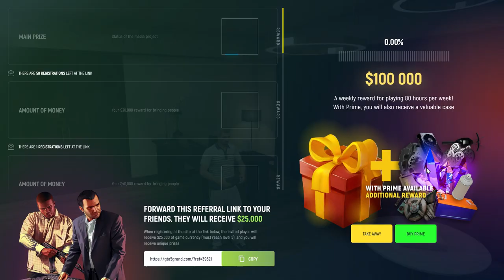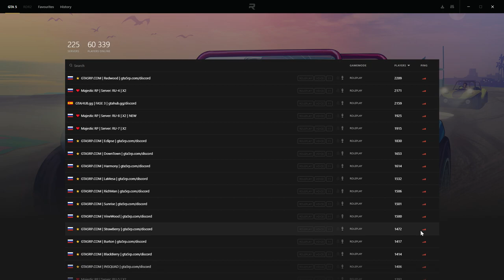John Jones flys to grand city..